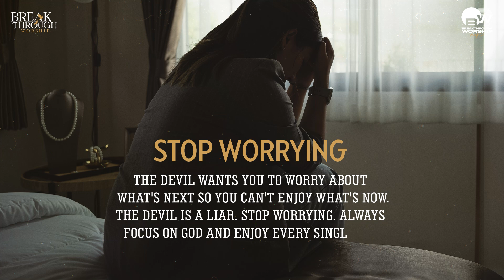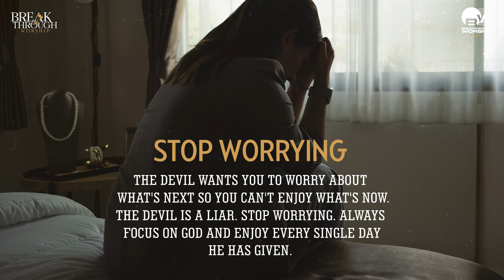Stop Worrying, Trust God | Word Of The Day | Benny John Joseph | Breakthrough Worship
The devil wants you to worry about what's next so you can't enjoy what's now. The devil is a liar. Stop worrying. Always focus on God and enjoy every single day He has given.
You can help us reach more lives through your support. Here are the details:

Bank Transfer :
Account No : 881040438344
IFSC Code : DBSSOINO811
Account Name : Breakthrough Worship Ministry

Google Pay
Gpay Number - 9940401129 (Breakthrough Worship)

Bank Transfer (USA)
Swift - BOFAUS3N
Branch - Financial Center, Bank of America

🎥 Get Exclusive Perks on YouTube